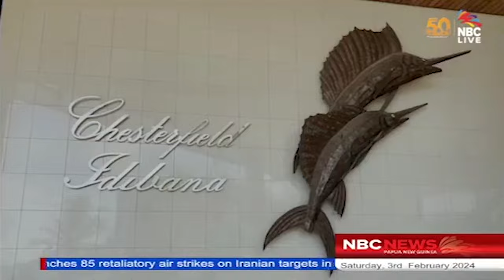🎵 CENTRAL MUSIC ASSOCIATION READY FOR FESTIVAL 🎶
Get ready to groove and move at the Central Music Festival presented by the Central Music Association (CMA) on the 20th of April, 2024 at the picturesque Kwikila Station in the stunning Rigo District of Central Province!

NBC TV - PNG and NBC National Radio - Real PNG brought you the exclusive scoop on this highly anticipated event during the 6:00 p.m News on Saturday, 3rd February 2024. It was the first news story of 2024 filed by myself during my temporary attachment with NBC Central Kibi Gadona 95.5 FM .

Mark your calendars and spread the word - the Central Music Festival is going to be an unforgettable celebration of music, talent, and community spirit. Stay tune for more updates and let the countdown to an epic music extravaganza begin!